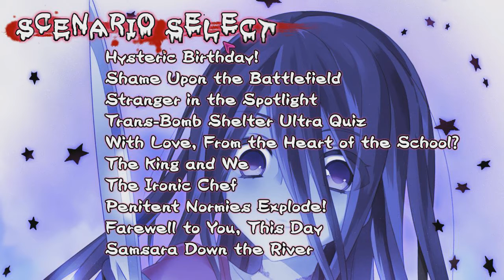[END] Part 20 - นั่นแหละจบละ! - Corpse Party Sweet Sachiko's Hysteric Birthday Bash